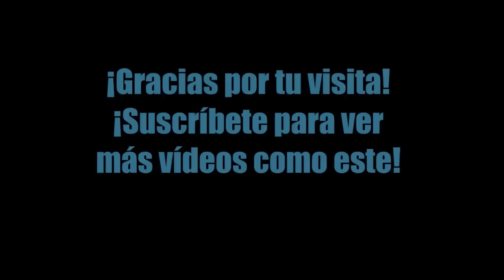High-Rise Subtitulado Español - Tom Hiddleston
Subtitulamos el primer tráiler de High-Rise, la próxima película de Tom Hiddleston, Luke Evans, Jeremy Irons, Sienna Miller y  Elisabeth Moss.

Sin estreno todavía para España, en el Reino Unido se estrenará el 18 de Marzo de 2016.